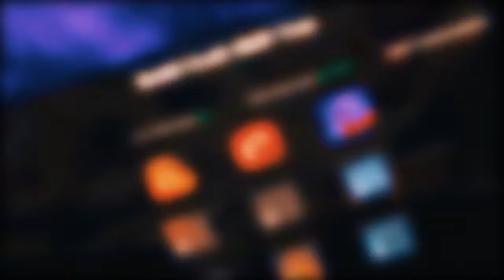[EU] Envy Rust | 2x | Trios | Custom Skill Tree | Custom Monuments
[EU] Envy Rust 2x Vanilla Trios

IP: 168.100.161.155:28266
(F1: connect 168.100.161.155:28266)